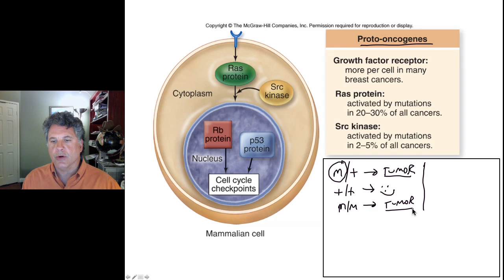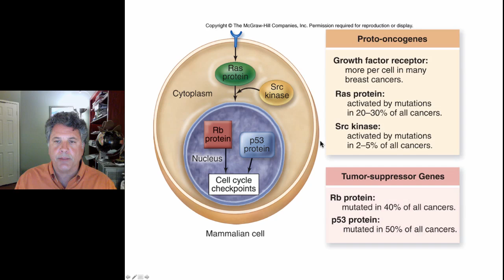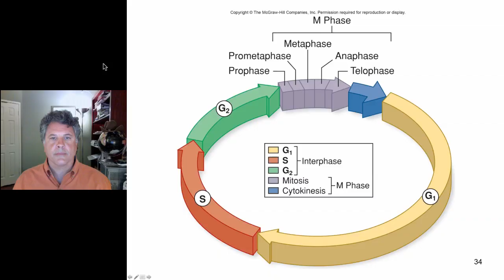Cinelecture 67c - Cancer, Oncogenes, & the Cell Cycle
Biology 122
Week8.Lecture2.Part5:
Cancer and the Cell Cycle, continued -
oncogenes